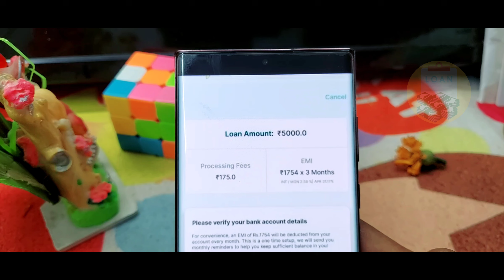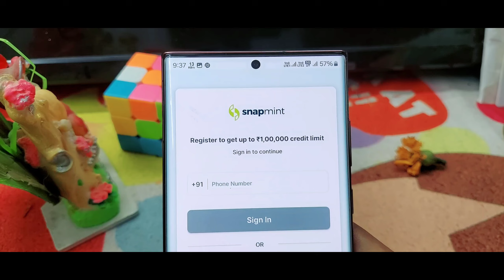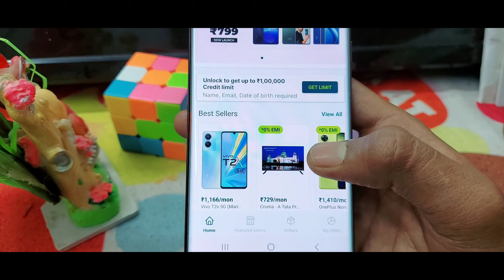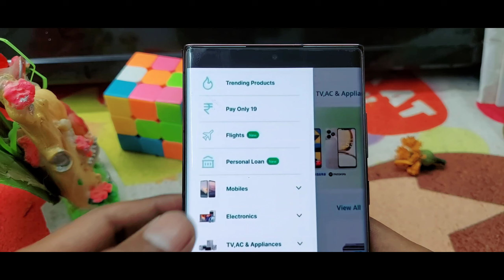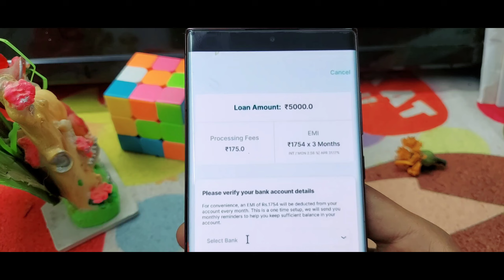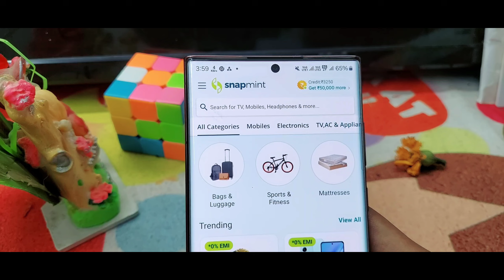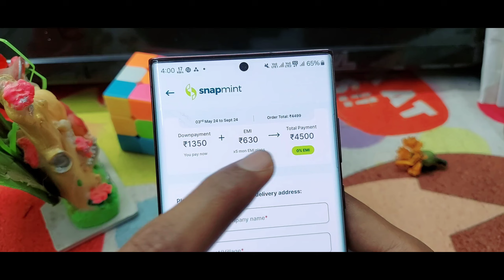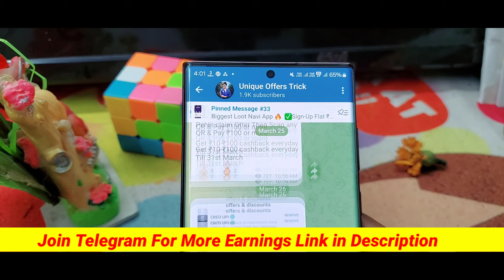Snapmint Personal Loan Apply Kaise Kare | snapmint loan bank me transfer kaise kare | new loan app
Your Queries.."

snapmint Personal loan apply kaise kare
Personal loan
loan app